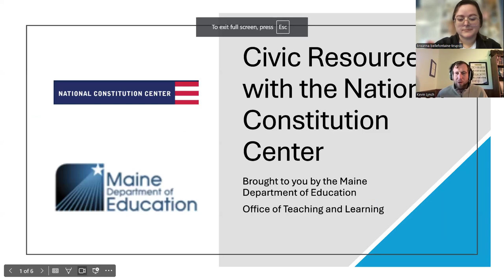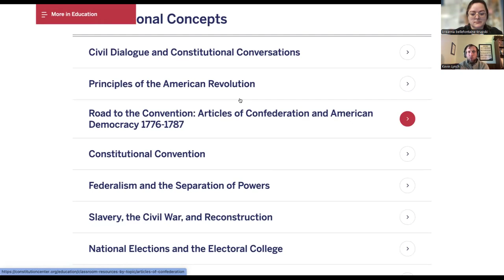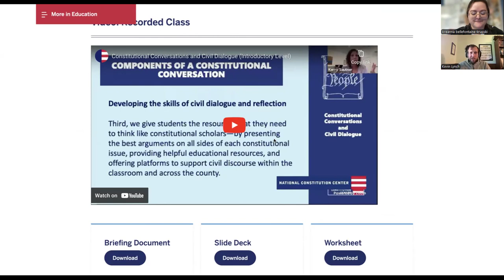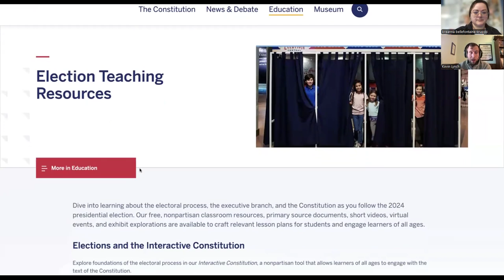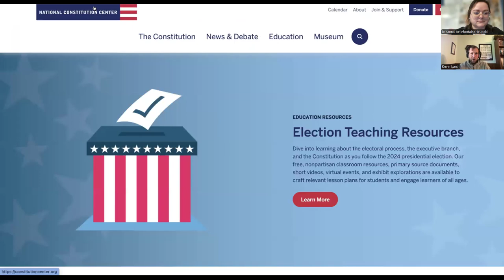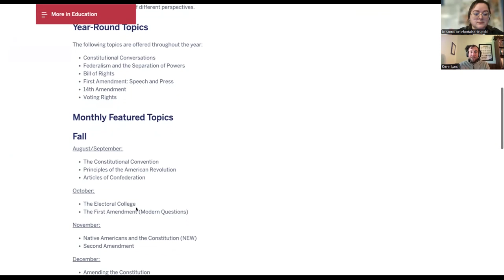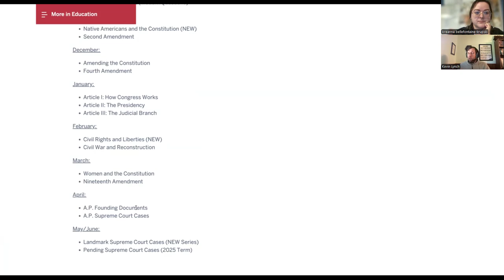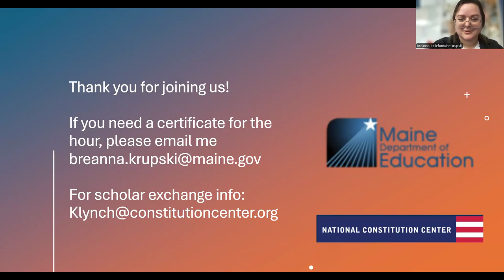Civic Resources for Maine Teachers with the National Constitution Center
On 10/23/24, Breanna Bellefontaine-Krupski, the Civics Teacher Leader Fellow with the Office of Teaching and Learning met with Kevin Lynch of the Education Team at the National Constitution Center. Together, they walked through several resources that the center has on their website for civics educators. The resources shared during this webinar focus on civil dialogue, elections and the NCC's Scholar Exchange Program. The focus of conversation was about the potential uses of the various resources and potential positives of using them in a classroom. Here are some of the direct links we explored in the webinar. Please explore these great content resources!